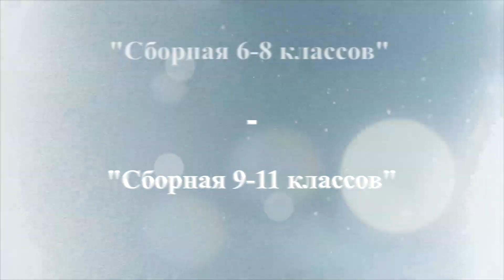Мини-футбол. "Сборная 6-8 кл." - "Сборная 9-11 кл." ЮНОШИ-ГОЛЫ.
Школа №9 (Московская область, г. о. Балашиха).
МИНИ-ФУТБОЛ. ЮНОШИ. КОНТРОЛЬНЫЙ МАТЧ.
"Сборная 6-8 кл." - "Сборная 9-11 кл." - 9:8. ГОЛЫ.
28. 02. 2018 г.